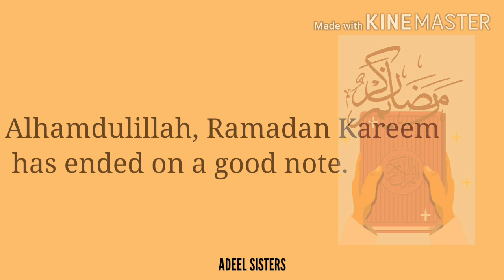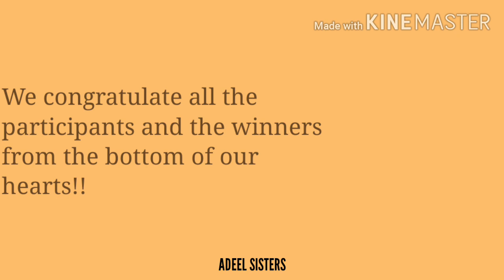The Ramadan Qur'an Challenge | Results | Adeel Sisters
Assalamualaikum Warahmatullahi Wabarakatuhu pals.

Alhamdulillah, Ramadan Kareem has ended with a good note so The Ramadan Qur'an Challenge. Here are the results!!!

We are so excited to announce our first ever contest's winners.

Jazakallahu khairan kaseera those who all participated. And we congratulate all the participants and the winners from bottom of our hearts. May Allah SWT reward them here and after. Aameen.

Now, we need your suggestions for our next contest. Please comment your suggestions.

See y'all again!!